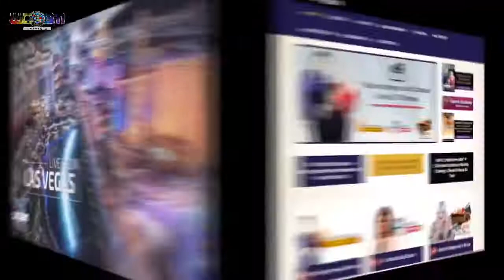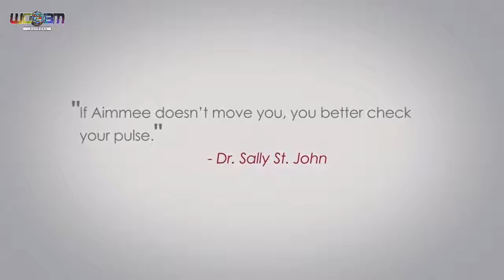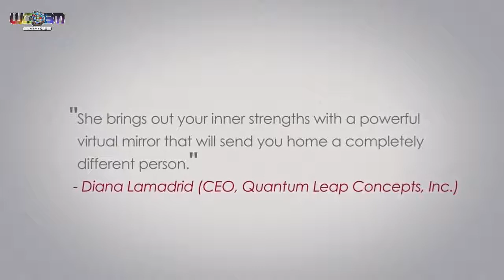Daddy's Home 2 & A Bad Mom's Christmas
Stephanie Thompson reviews two comedies, "Daddy's Home 2", starring Will Ferrell & Mark Wahlberg and "A Bad Mom's Christmas", starring Mila Kunis & Kristen Bell.